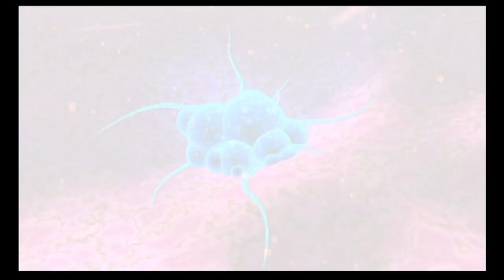Metroid Prime 3 Ep26 - Omega Ridley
This is my playthrough of Metroid Prime 3 for the Nintendo Wii.
In this part: It’s time to defeat the final Leviathan seed and ultimately disintegrate our nemesis Ridley. (OR DO WE!?) Like Bowser and Ganondorf, he’s likely coming back.